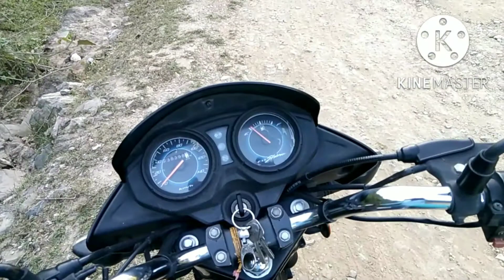मारवाड़ और मेवाड़ की गटिया सड़क 2022 और मारवाड़ और मेवाड़ नजारा Mr Pinkaram vlogs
मारवाड़ और मेवाड़ की गटिया सड़क 2022 और मारवाड़ और मेवाड़  मेवाड़ नजारा

Apne Bahai follow karma

me Apne video banane youment ues karta
Hu

your Question

Hamare Bhai Ko Follow karna

Instagram ID Pinkaram Garasiya
Facebook ID Pinkaram Garasiya

youtube 🔥 chenle Mr Pinkaram vlogs

RAJASTHAN PALI